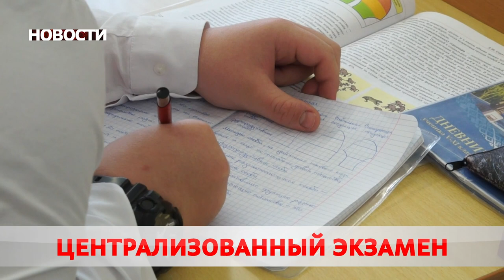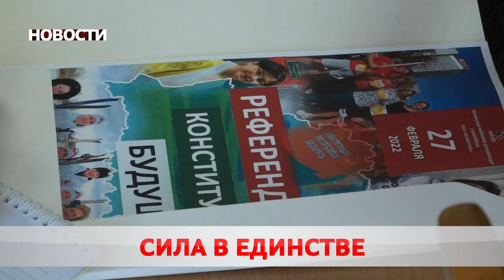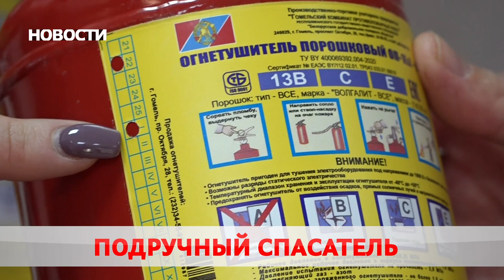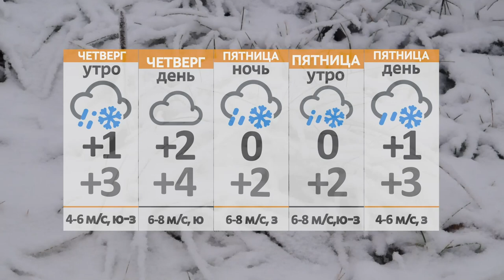Новости 16 02 22